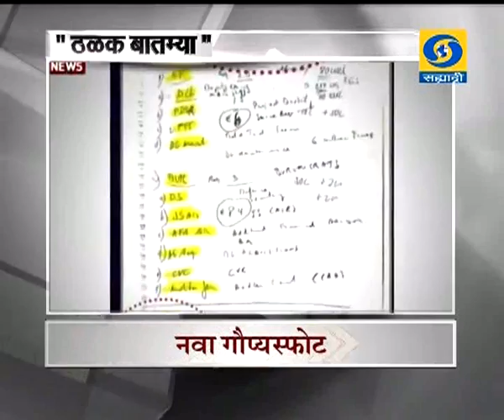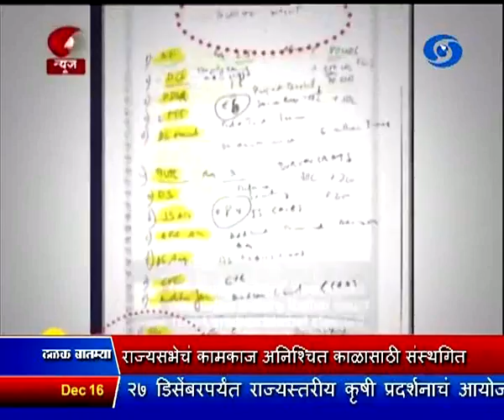सकाळी साडेअकराच्या बातम्या, दूरदर्शन सह्याद्री वाहिनी (१६ डिसेंबर २०१६)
ठळक बातम्या. संसदेच्या आजच्या शेवटच्या दिवशीही गदारोळ कायम, लोकसभेचं कामकाज बारा वाजेपर्यंत तर राज्यसभेचं कामकाज अनिश्चित काळासाठी संस्थगित

अगुस्ता वेस्टलॅंड प्रकरणी परदेशी दैनिकाचा नवा गौप्यस्फोट, व्यवहारात ११५ कोटी रुपयांची लाच घेण्यात आल्याचा आरोप

विमुद्रीकरणामुळे शेतकऱ्यांना येणाऱ्या अडचणी दूर करण्यासाठी प्रयत्न सुरु, जिल्हा बँकांना निधी देण्याचे शक्तिकांत दास यांचे संकेत

काळ्या पैशाविरोधातल्या कारवाईमुळे देशभरात विविध ठिकाणी नोटांचे साठे जप्त मुंबईत घाटकोपरमध्ये १० कोटी रुपयांच्या जुन्या नोटा सापडल्या

शिक्षणाची गुणवत्ता सुधारण्याचे प्रयत्न सुरु असून यापुढे एकही शिक्षक बेरोजगार राहणार नाही, शिक्षणमंत्री विनोद तावडे यांची ग्वाही

चेन्नईमध्ये सुरु झालेल्या कसोटी सामन्यात इंग्लंडची खराब सुरुवात